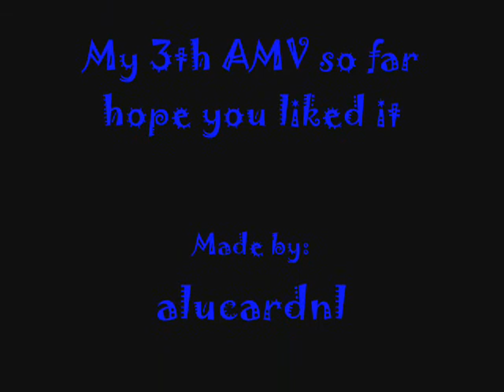AMV Zero no tsukaima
this is my 3th AMV so far

Anime used:  Zero no tsukaima

Pleas leave some comment or rate the vid's so that i know what could be improved and if im good enough to continue doing it :P